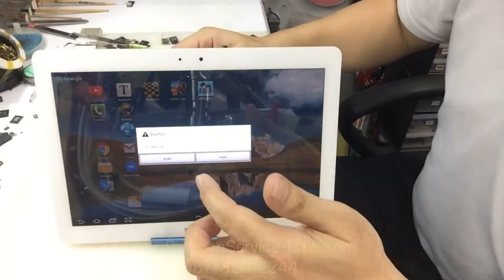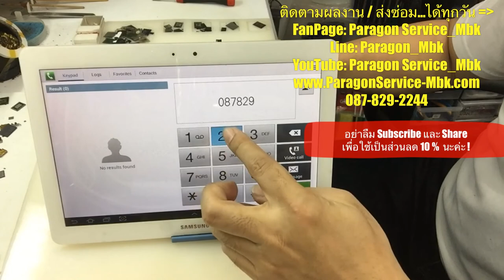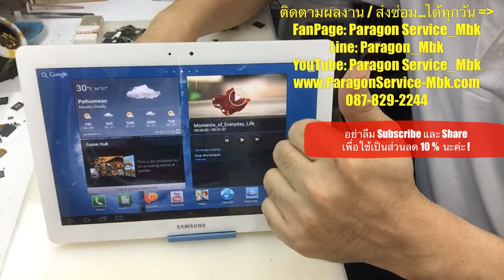Samsung Tab 2 10.1 (P5100) รีสตาร์ทเองบ่อย, Often Restart ( /087-829-2244)